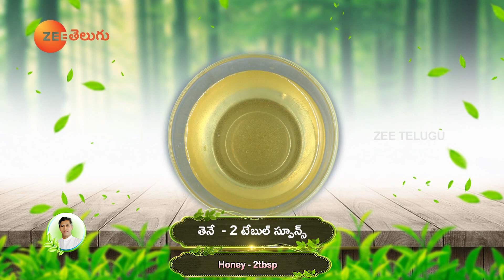Homemade Jam Recipe | Sugar Free Jam | Healthy and Tasty Bread Jam | Dr. Manthena's Kitchen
ఇన్ఫెక్షన్స్ రానివ్వకుండా, ఇమ్యూనిటీని పెంచే "బీట్రూట్ జామ్" తయారీ కి కావలసిన పదార్థాలు మరియు తయారీ విధానం కోసం ఈ వీడియో చూడండి.